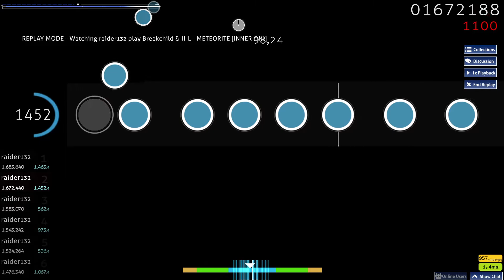7.08 ☆ METEORITE [INNER ONI] FC 356pp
this is the easiest 7 star in the game but im still very happy with this achievement :)